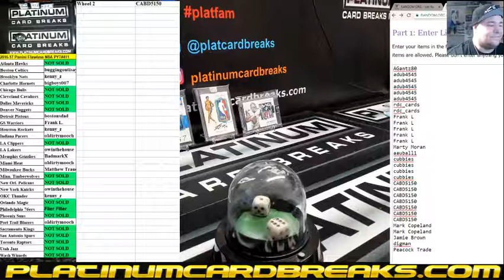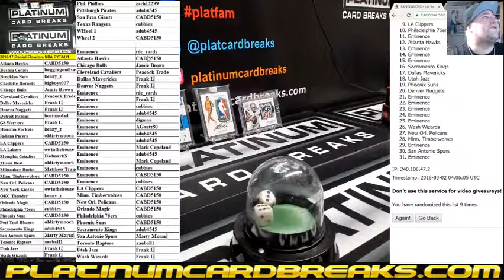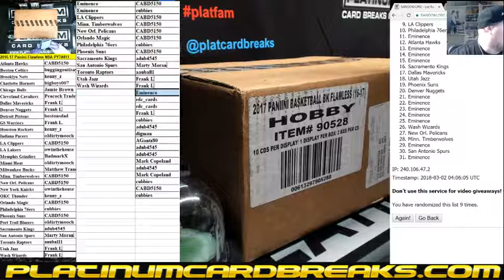Dual Filler For #411 and Eminence Basketball Filler